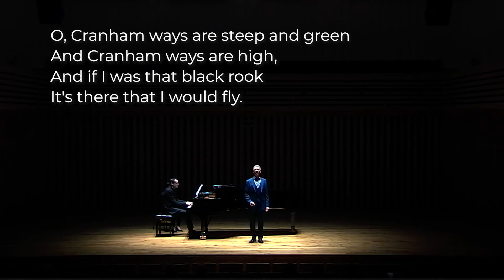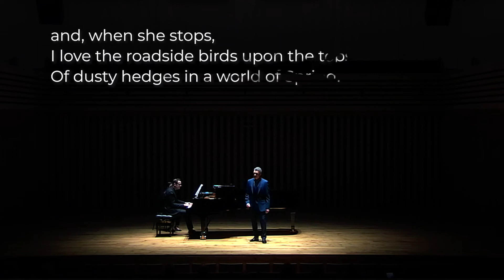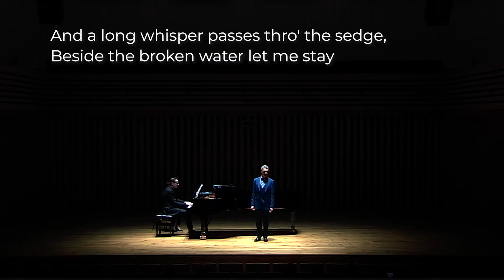Stoller Broadcasts | Manchester Song Festival 2020 | Part III: Gurney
Stoller Broadcasts: bringing performances, interviews and behind the scenes content directly to you.

Part III of our series from Manchester Song Festival showcases music by the English Composer Ivor Gurney.

Roderick Williams — voice
Christoper Glynn — piano

PROGRAMME

SCHUBERT
— Walking Song
— Desire in Spring
— Severn Meadows
— Dinny Hill